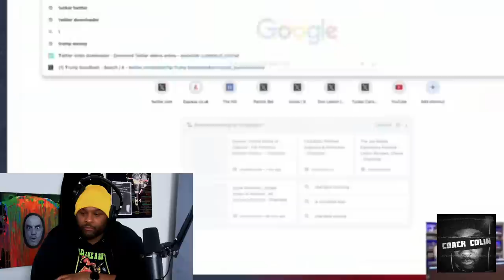Joe Rogan REVEALS He Has Been Hanging Out With Tucker Carlson! Was He on The JRE!?